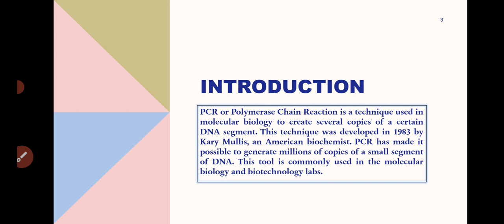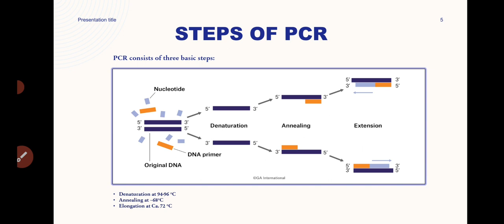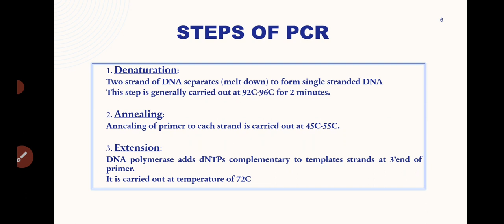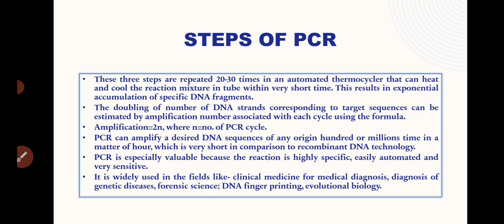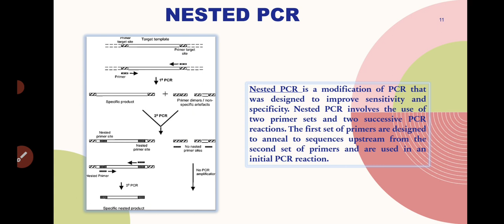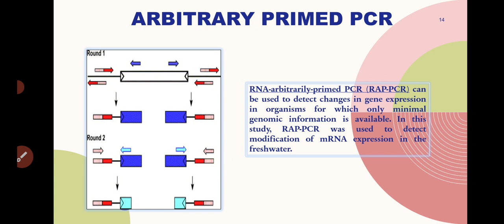PCR and it's type